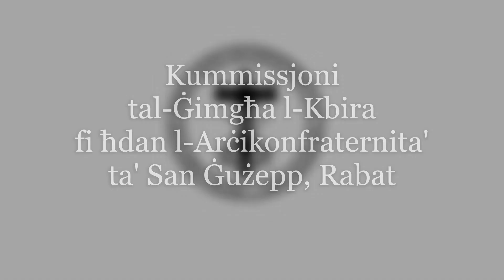Ġesu' jiltaqa'ġ mal-Veronika